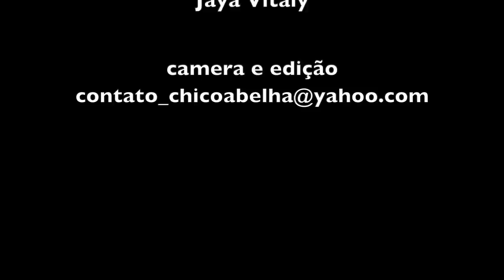MUTIRÃO DE ARAÇÃO DE TERRA EM MARIA DA FÉ MG - 2022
"O arado com tração animal (arado de boi) pode soar como algo ultrapassado. No entanto, a ferramenta que começou a ser usada nos primórdios da Idade Antiga (4.000 a.C) continua sendo uma tecnologia útil para o pequeno agricultor que deseja produzir com sustentabilidade. De baixo impacto ambiental, a técnica de aração com tração animal utiliza um instrumento pontiagudo de ferro para revolver a terra, sem provocar danos significativos ao solo.
Apesar de o tempo de aração de boi ser maior do que o método com o trator, os benefícios para a natureza do primeiro são enormes.
O solo ganha porosidade, a água infiltra com facilidade e as raízes de plantas conseguem se desenvolver direito. Com o trator, isso não acontece, pois o peso concentrado nos pneus exerce muita pressão sobre a terra. Na aração com animais também há compactação, mas ela é relativamente menor. Isso sem contar que o trator usa combustível e isso polui o ar.
Ainda há outra vantagem ambiental importante a ser considerada no preparo do solo com tração animal. Quando os animais estão trabalhando, as camadas de solo mais ricas em nutrientes são revolvidas e ficam na superfície. O processo é inverso com o trator, pois a pressão dos discos empurra essas camadas para baixo e traz para cima as faixas de terra mais pobre."